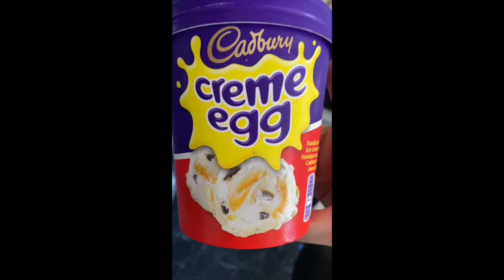HE FELL IN THE WATER & WAXING MY BOYFRIENDS NIPPLE!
Hi guys this is my first vlog so I hope you enjoy!
Note to self … film landscape next time! (Sorry about that)